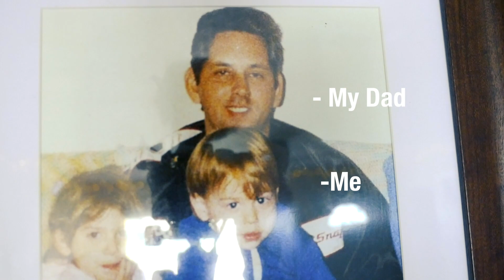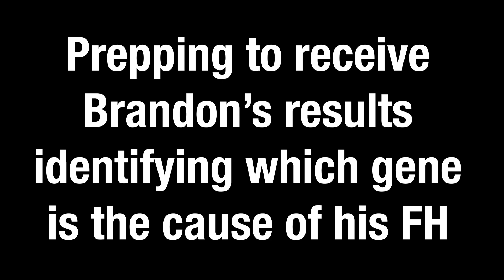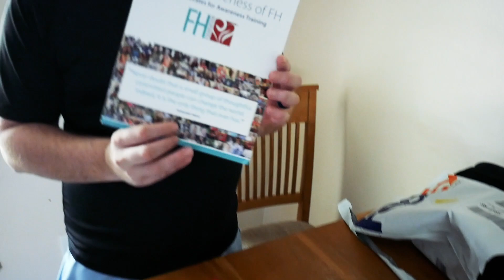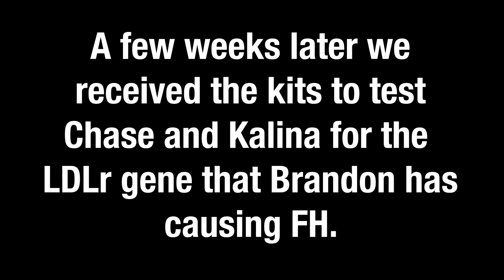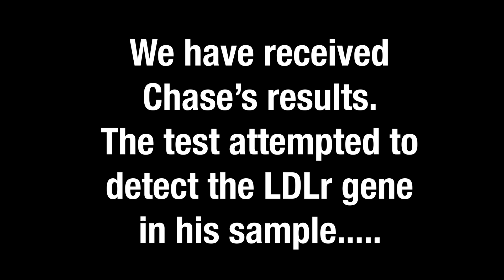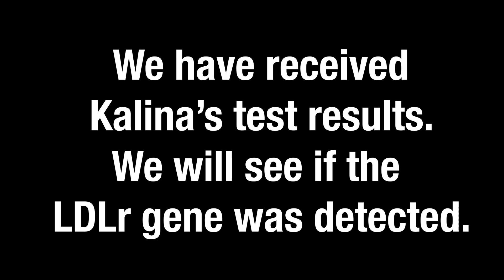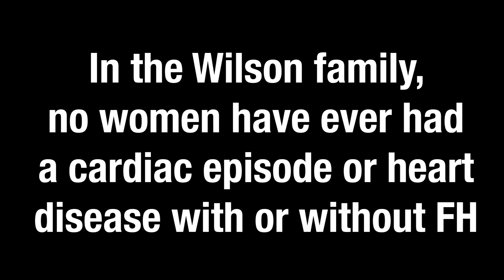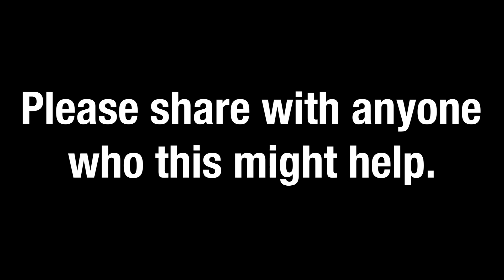Our Family's FH Story ❤️‍🩹 | Genetic Testing for our babies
Welcome to the Wilson Family's Familial Hypercholesterolemia story.  This film documents our journey through genetic testing of our family for the LDLr gene.  Brandon has known he's had FH since he was a young child.  He has had three heart attacks and one quadruple bypass surgery.

🎉 SPECIAL THANKS ⭐️
💙 Cat Ahmed from the FH Foundation
💜 Chrissy Keywan from Genome Medical

My channel follows our journey through parenting and healing while trying to live a healthy and happy life.

👩‍👧‍👦 ABOUT ☕️
Jamie Lynn is a mother of two "almost-irish-twins" Chase and Kalina (14 months apart).  She is married to Brandon who in August 2020 underwent emergency, life-saving quadruple bypass open heart surgery.  This channel is about daily mom life and the struggles and triumphs of raising a young family.  Jamie is also an alienated mom of two children from her first marriage, Oona and Killian.  Occasssionally updates or videos of parental alienation will appear on this channel to help other parents in this situation.  Jamie works full-time in the IT industry and got her degree from the University of Montana.

💜 Oona Valeria 5/4/2009
💙 Killian James 11/11/2011
💚 Baby Chase Patrick 10/17/18
❤️ Baby Kalina Lynn 12/23/19

Camera | Lumix G7
Lens | Lumix II 14mm f2.5
My Webcam
Fairy Lights

Jamie Lynn is a participant in the Amazon Services LLC Associates Program, an affiliate advertising program designed to provide a means for sites to earn advertising fees by advertising and linking to amazon.com.